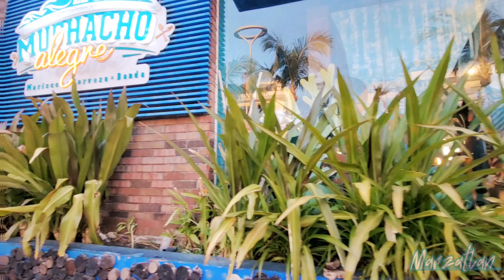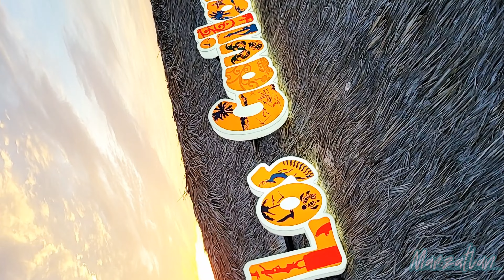bonito atardecer en el Malecon de Mazatlan🌅